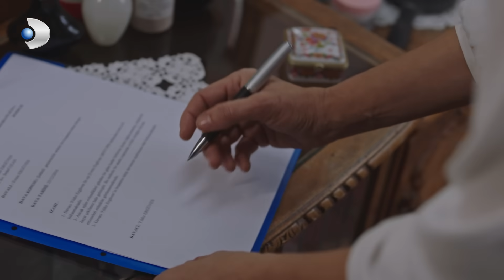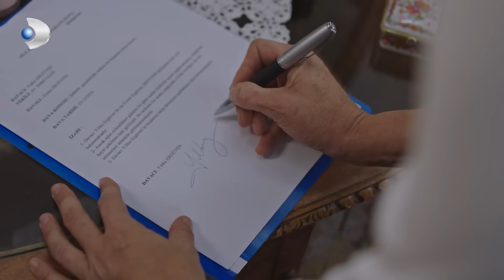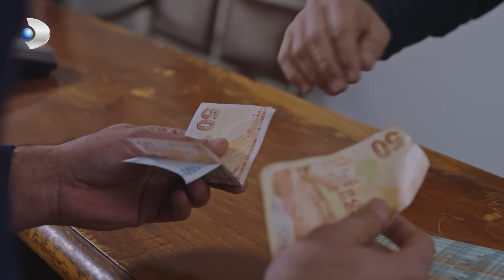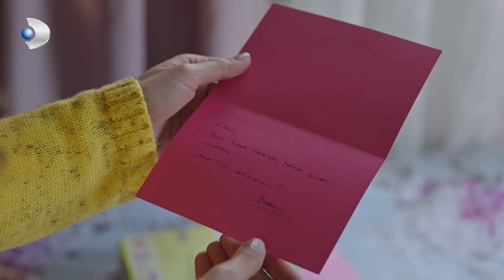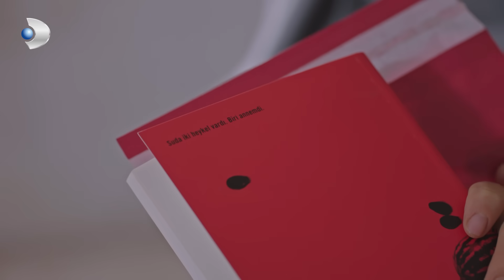Full HD | الحلقة 18 | مدبلج | Bodrum Masalı | مسلسل حكاية بودروم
تدور أحداث مسلسل حكاية بودروم حول رجل ثري وطموح يمتلك العديد من الفنادق. تعيش زوجته حياة رائعة في إسطنبول مع أطفالها علاء و روز، بينما يعيش حياة سرية في بودروم، حيث توجد معظم فنادقه، مع امرأة ثانية. ينقطع نظام الأب تمامًا بسبب إفلاسه السريع نتيجة القرارات الخاطئة التي يتخذها واحدة تلو الأخرى. لم يتبق للعائلة سوى منزل قديم في بودروم ونصف حصة فندق صغير. تضطر العائلة الآن إلى التخلي عن حياتها الفاخرة والانتقال إلى ذلك المنزل المتهالك وبدء حياة جديدة مع الفندق الصغير. ومع ذلك، فإن النصف الآخر من الفندق ينتمي إلى شخص أقسما أنهم لا يذكراه أبدًا. دون علم بكل هذه الأسرار، سيبتعد علاء و روز عن جامعتهما وأحلامهما وأصدقائهما وحياتهما الغنية الآمنة وسيتعرفان على الجانب المجهول من الحياة وعائلاتهما في بودروم. تنتظرهما بودروم مختلفة تمامًا عن بودروم التي يأتون إليها كل عام لقضاء العطلات وقضاء أوقات ممتعة مع أصدقائهم الأثرياء.

الممثلون : Dilan Çiçek Deniz , Alperen Duymaz , Şevval Sam , Timuçin Esen , Hilmi Cemintepe